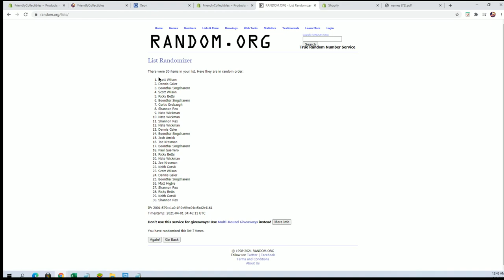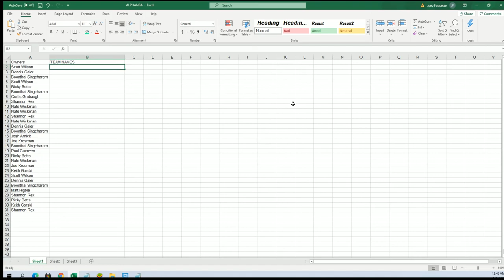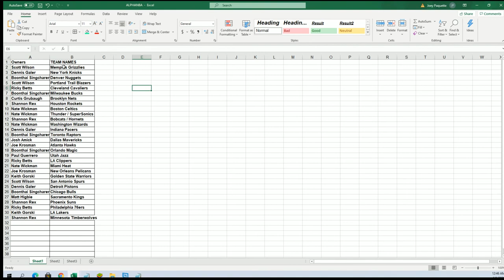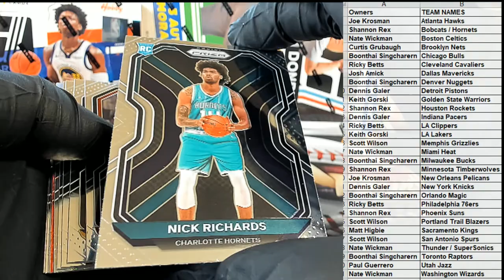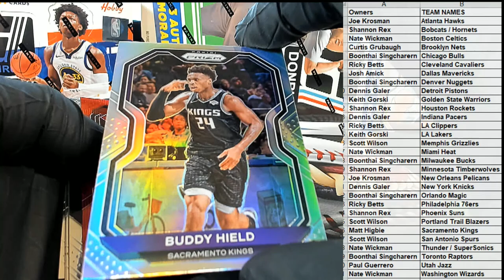2021 Panini Prizm Basketball Hobby ID 21PRIZMBSKPACK112